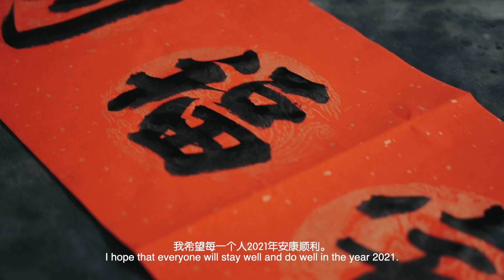【2021新春福气礼品 CNY Gifts of year 2021】麻驿好品 MuarYi Premium《麻驿麻坡旅游资讯站 x 麻坡源珍香 x Preface Design》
2021年，麻驿、麻坡源珍香与Preface携手推介麻驿好品，结合麻坡关圣宫、Bella Ragazza、植觉、Fruit First及 邱德清老师联手企划新春福气礼品，以人文之美点亮麻坡这小城市。

每份新春福气礼品都为你献上：
🧧 福气米桶 — 祝愿大家新的一年丰收满满!
🧧 麻坡源珍香上等肉干和猪肉松 — 新年享用肉松，全年轻轻松松！
🧧 麻坡关圣宫世界狮王纪念品 — 今年步步高升，称王称霸！
🧧 Fruit First果干 — 吃天然果干，今年硕果累累！
🧧 Bella Ragazza小狮妹新春T恤 — 麻坡品牌独家新年T恤，麻坡精神，今年越战越勇！
🧧 植觉手工印制松木杯垫 — 品茶典雅范，人生更香醇！
🧧 邱德清老师手写春联 — 把吉祥祝福带回家！
🧧 麻坡画家特约设计，麻驿新春祝贺卡 — 福气满满，温情处处！

新春福气礼品结合多家麻坡品牌，拼凑出一幅麻坡当地文化特色与艺术风格的图腾，全力支持回乡创业的麻坡儿女，希望这片土地能百花齐放，大放异彩，成为麻坡人的骄傲！

因此，你在新年送礼的同时，也在推动麻坡艺术文化方面献出一份力量。
家宅麻坡，麻坡品牌，100%麻坡制造，支持本地原创。

MuarYi Premium is a collaborative initiative to support local brands in Muar.  MuarYi Premium Gifts of year 2021 are brought to you by MuarYi, Muar Yuen Chen Siang and Preface, and a few participating local brands, namely Muar KSK, Bella Ragazza, Intuition, Fruit First and Khoo Teck Cheng.

The gifts of blessing offer you:
🧧 Blessing Rice Bucket - Wishing you a good harvest!
🧧 Muar Yuen Chen Siang Sliced Meat Jerky & Meat Floss -  Wishing you a year of prosperity!
🧧 Muar KSK World Lion Dance Champion Souvenir - Wishing you a roaring success!
🧧 Bella Ragazza Lion Dance T-shirt - Wishing you courage and strength!
🧧 Fruit First Dehydrated Fruits - Wishing you a fruitful year!
🧧 Intuition Handprint Pine Coasters - Wishing you a blossoming year!
🧧 Khoo’s Calligraphy CNY Couplet - Bring you auspicious blessings to your home!
🧧 MuarYi Greeting Card - Wishing you warmth throughout!

These MuarYi Premium’s gifts of blessing are a combination of a few local products and services, which resembles some of Muar’s culture, food and art. This collaborative project is also an act of support to Muarians, who have returned to start their business back home in hopes to flourish and shine in this promising land.

While gifting these goodies as Chinese New Year gifts, you are directly supporting and contributing to the promotion of the Muar culture, food and art.
Muar is home, Muar brand, 100% made in Muar, support local.